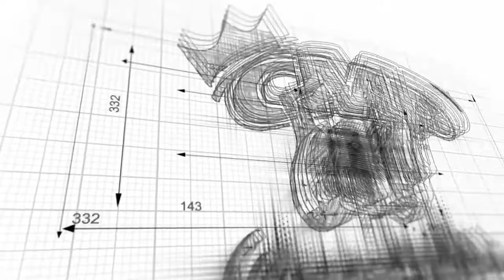Chester Upland School District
Chester High School Girls Basketball
Lady Clippers VS Audenreid Rockets